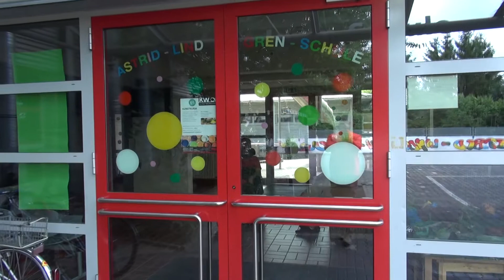FSJ Förderschule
Lust auf einen Freiwilligendienst in einer Schule?